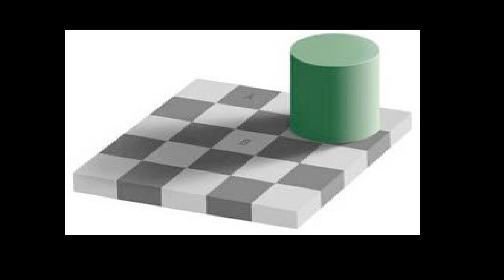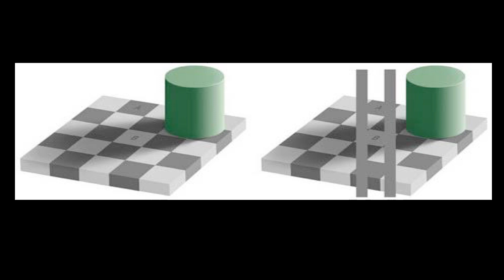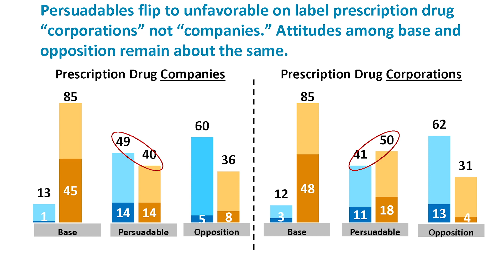Context | Strategic Messaging and Metaphors